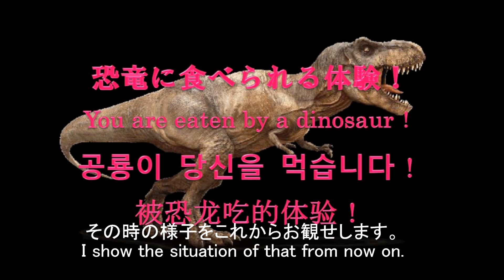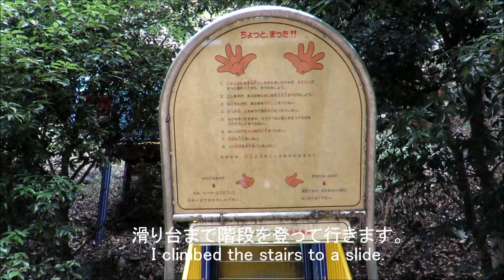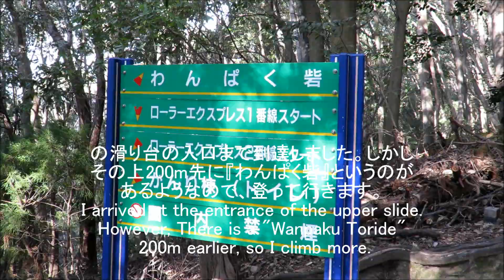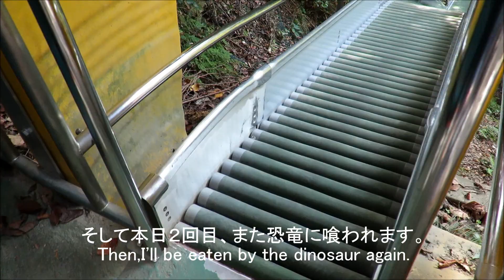恐竜に食べられる体験！ You are eaten by a dinosaur！ 공룡이 당신을 먹습니다！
恐竜に食べられる体験！
You are eaten by a dinosaaur！
공룡이 당신을 먹습니다！
被恐龍吃的體驗！
被恐龙吃的体验！